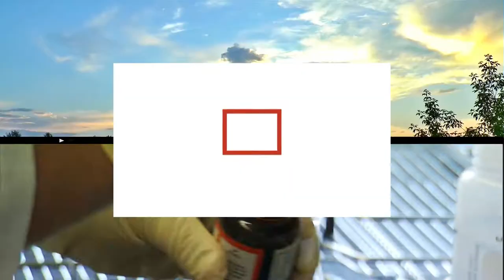Curso Educación y química verde para enfrentar el cambio climático - Universidad de Chile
Cada día se levantan más voces que advierten, con toda razón, sobre el comportamiento humano y su incidencia en el cambio climático. Numerosas investigaciones coinciden en que el cambio climático se debe, en gran medida, a la contaminación de los diversos ecosistemas naturales y que ciertas actividades humanas son, efectivamente, la causa principal (calentamiento global) del cambio climático reciente.

Para poder hacer frente a este problema, se han desarrollado diversas estrategias. Una de ellas es la química verde, área de la ciencia que promueve la disminución o la eliminación de los residuos y/o productos químicos tóxicos de una manera creativa; es decir, con un mínimo impacto en los seres humanos y en el medio ambiente, y además, sin sacrificar el avance científico y tecnológico. La química verde intenta prevenir la contaminación en su origen, optimizando los procesos de producción y, de este modo, atenuar los efectos del cambio climático.

Por ello, EduAbierta de la Universidad de Chile invita a participar en el curso Educación y química verde para enfrentar el cambio climático. Este curso proporciona información validada, actual y necesaria para comprender el cambio climático y, al mismo tiempo, transfiere herramientas derivadas de la química verde para contribuir a la educación comunitaria.